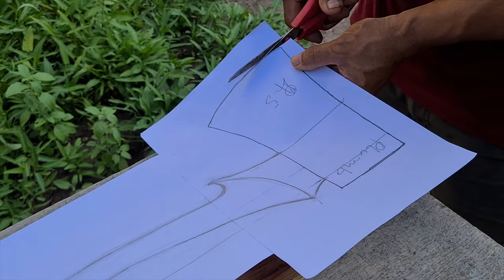Making a Gorgeous Axe Handle From Rosewood , Amazing Woodworking PLUMB 4.5 lb.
Hello everyone, this time we have cleaned the old PLUMB 4.5 lb axe head and made a new handle from beautiful Rosewood with our signature handle design , we design in Thai style. Hope this video makes you enjoy and relax.

🎵 Track Info:

Title: Getz Me to Brazil by Doug Maxwell, Media Right Productions
Genre and Mood: Jazz & Blues + Happy